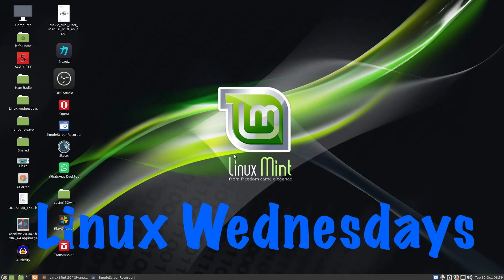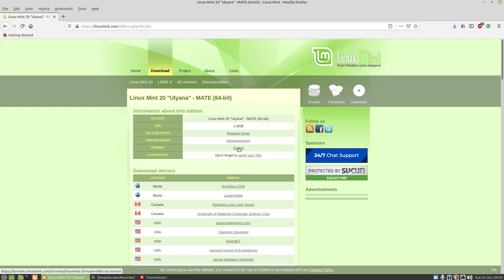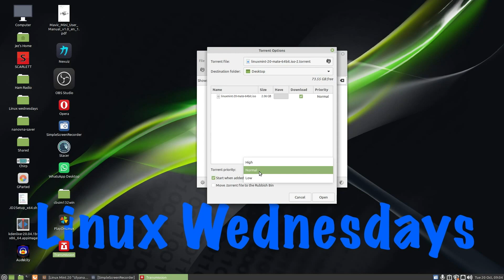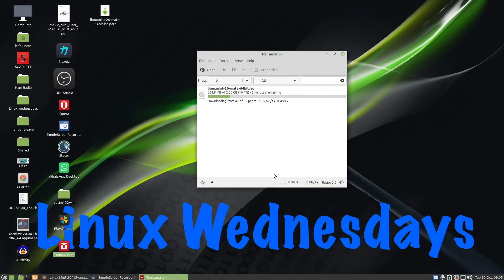Linux wednesdays # 25 Transmission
In this weeks video we look at a simple bit torrent client for linux called transmission.
It should be installed by default but if its not then your find it in your software manager.
Linux mint 20 is used in this video